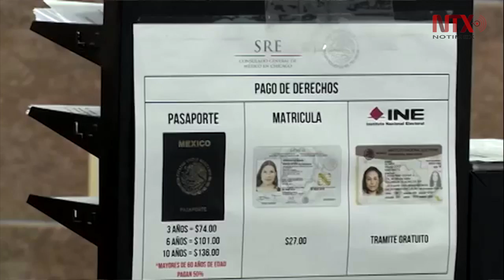Instala INE Módulo de Atención Ciudadana en California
En este módulo los connacionales podrán tramitar su credencial para votar y recibir orientación para registrarse en la Lista Nominal de Electores Residentes en el Extranjero